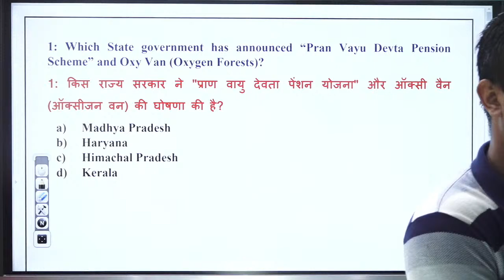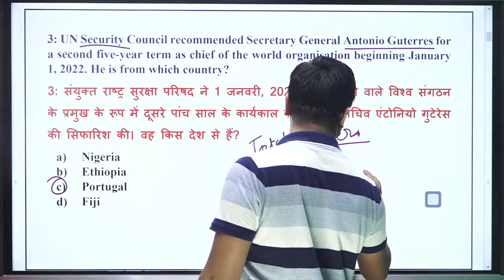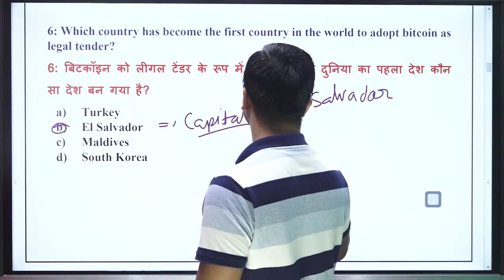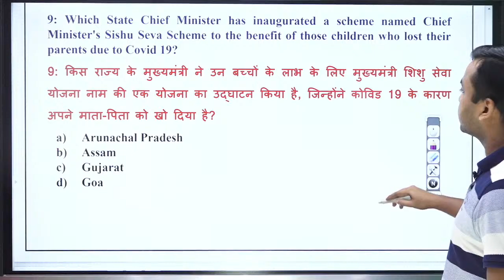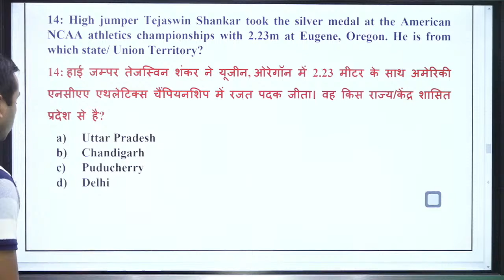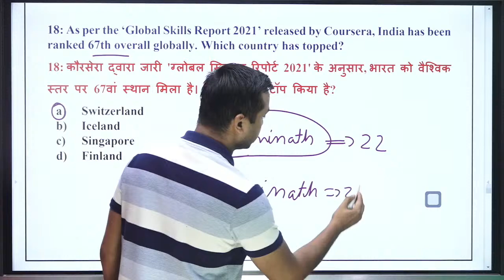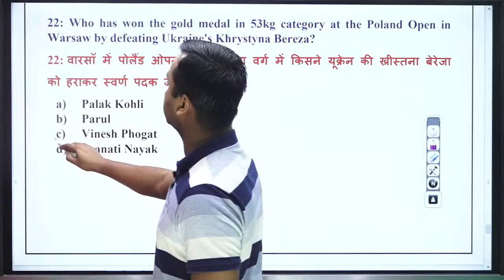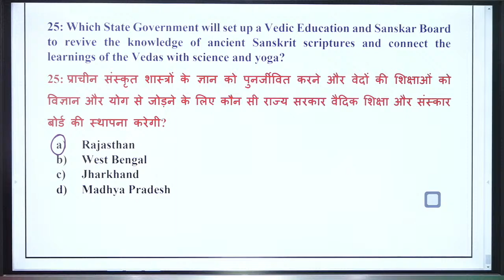7AM - 22 July 2021 Current Affairs | Daily Current Affairs by Vaibhav Sir | Topperz Hub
7AM - 23 July 2021 Current Affairs | Daily Current Affairs by Vaibhav Sir | Topperz Hub

Like us for regular updates on Govt. Job and other Job alerts and the page is related for General Competitive Exam.